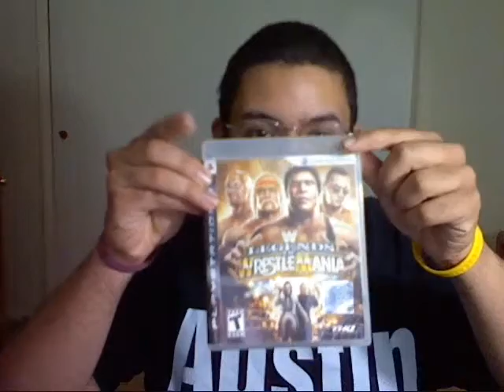The Working Man's Blog: Ep. 4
My thoughts about the latest shocking DLC for SmackDown! Vs. Raw 2009, why it is as it is, and the idiots who are never f**king satisfied with what's being offered.

By the by, IT'S TRUE. IT'S ALL TRUE. OH, THQ, HOW IS IT POSSIBLE FOR ONE COMPANY TO CONTINUE TO FAIL SO SPECTACULARLY